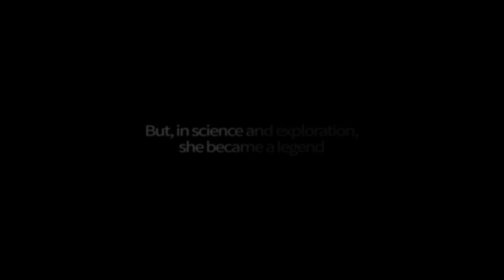Announcing Mae Jemison | Commencement 2022 | Washington University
30 years ago, she launched into space and made history. As an astronaut, physician and engineer she is a shining example of reaching for the stars and unlocking life's possibilities.We're thrilled to present Mae Jemison, our 161st Commencement speaker at Washington University.